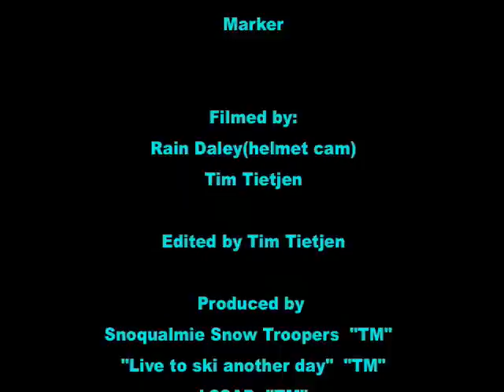Snoquamlie Pass, WA 2010.06.28 Speedboarding the Central Cascades 7.31.09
A non snow trip report but these guys are "Snow Troopers" too... This on is a fast ride on pavement down a nice smooth Cascade road that was filmed on July 31st, 2009.